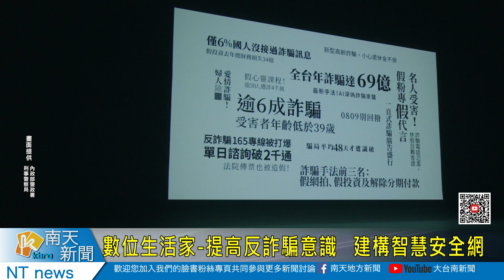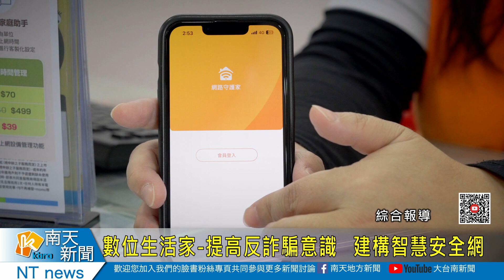01 數位生活家 提高反詐騙意識 建構智慧安全網20240313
01-數位生活家-提高反詐騙意識 建構智慧安全網
近年來網路詐騙橫行，手法不斷翻新，除了自我提高警覺度，現在也有寬頻業者與國際資安軟體合作，進一步保護網路安全。警方也呼籲，如果懷疑自己不慎落入詐騙陷阱，可多加利用165反詐騙專線來求證。